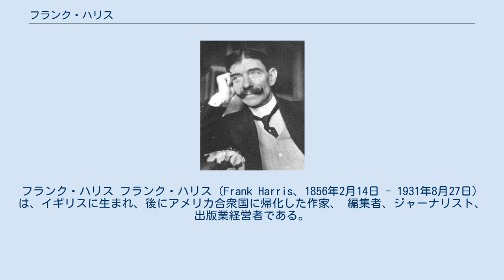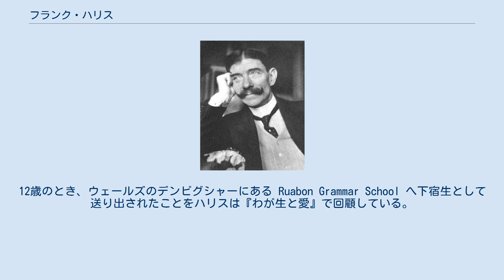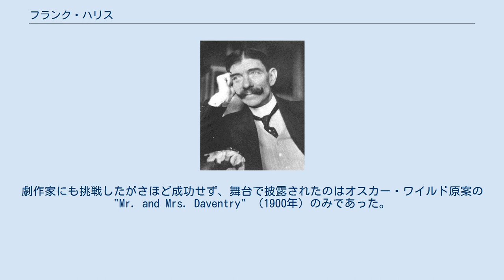フランク・ハリス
フランク・ハリス フランク・ハリス（Frank Harris、1856年2月14日 - 1931年8月27日）は、イギリスに生まれ、後にアメリカ合衆国に帰化した作家、 編集者、ジャーナリスト、出版業経営者である。
同世代の著名人多数との交遊関係でよく知られた人物であった。
存命の間はその短気で過激な性格で知られ、自身の編集による定期刊行物では人気を博し、著名人との交遊関係で注目を集めたが、その一方で人々の記憶に最も残ったのは露骨な性描写が理由で世界中の国々で発禁となった『わが生と愛』(原題: My Life and Loves）と題する回顧録である。
 フランク・ハリスは、1856年2月14日にアイルランドのゴールウェイで生まれた。
12歳のとき、ウェールズのデンビグシャーにある Ruabon Grammar School へ下宿生として送り出されたことをハリスは『わが生と愛』で回顧している。
この学校での生活を嫌い、ハリスは1年で学校を逃げ出した。
 1869年末、ハリスは米国へ移住し、カンザス大学で学んだ。
1878年、フローレンス・ルース・アダムスと結婚したものの、その妻を翌年亡くしてしまう。
1882年、イングランドに帰国後『Evening News』、『隔週評論』、『Saturday Review』などロンドンの新聞各紙の編集者として一般に名前を知られるようになる。
『Saturday Review』では、H・G・ウエルズやジョージ・バーナード・ショーが定期寄稿者として活躍したころであり、ハリスも編集者として最高潮の時代であった。
 第一次世界大戦中にニューヨークへ移り、1916年から1922年には雑誌『ピアソン』米国版の編集者となる。
1921年4月、ハリスはアメリカ市民となった。
1922年にはベルリンに旅し、ハリスの作品として最もよく知られる自伝、『わが生と愛』 (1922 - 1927、全四巻) を発行。
この作品は、ハリスの肉欲にまみれたさまざまな出会いを生々しく描写し、その上ハリス自身の冒険的人生と活躍を誇張したものとして悪名高いものであった。
ハリスの死後、長い年月がたってから第五巻が発行された。
ハリスが残したメモなどを元にしたと思われるが、出所は疑わしい。
 ハリスは他に著作として短編集や小説、シェークスピアに関する二冊の本『人間シェークスピア(The Man Shakespeare)』、五巻にわたる "Contemporary Portraits" と題する伝記集、それに友人でもあった オスカー・ワイルド とジョージ・バーナード・ショーの伝記を残した。
劇作家にも挑戦したがさほど成功せず、舞台で披露されたのはオスカー・ワイルド原案の "Mr. and Mrs. Daventry" （1900年）のみであった。
 1920年代後半には、ハリスの作品をアメリカで販売するための会社として「フランク・ハリス出版社」がニューヨークで設立された。
ハリスの従業員であり、弟子でもあったイーザー・レバインが残したハリスの遺品は、現在プリンストン大学に所蔵されている。
結婚を三回経験したハリスは1931年8月27日、心臓発作でフランスで死去した。
 『The Short Stories of Frank Harris, a Selection』（1975年）は Elmer Gertz編によるフランク・ハリス作品集。